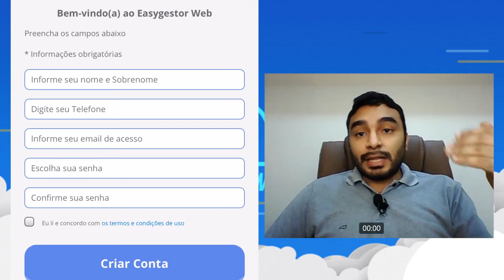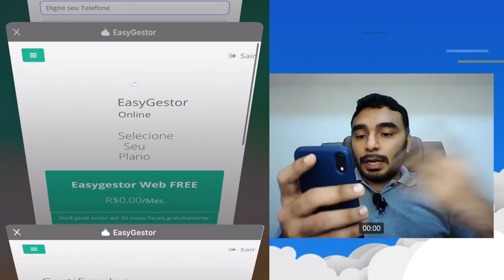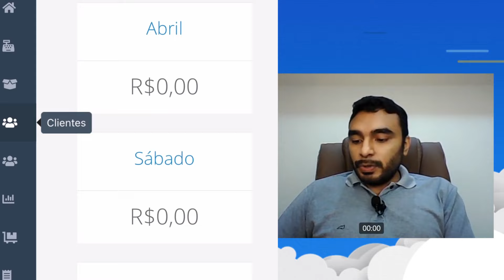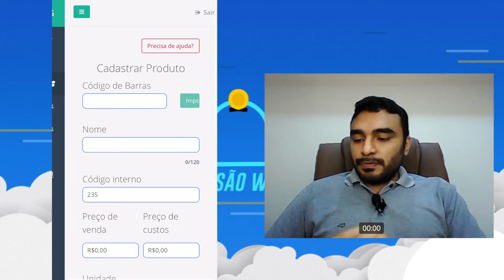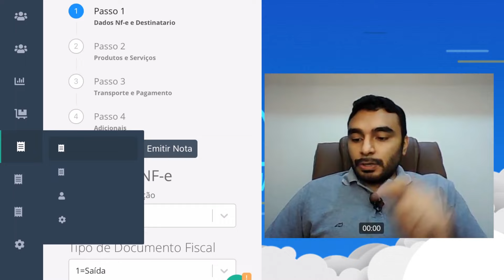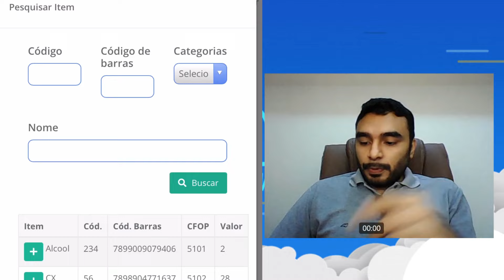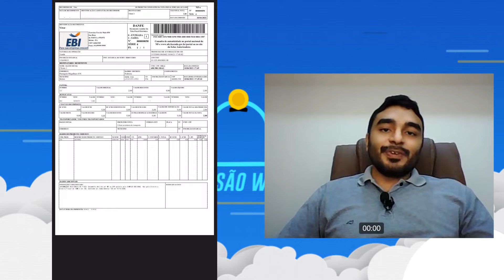Como Emitir Nota Fiscal Eletrônica pelo CELULAR | Alternativa ao Emissor Gratuito SEBRAE - MEI e EPP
Você está procurando como emitir nota fiscal MEI? Aprenda agora a emitir NF-e em poucos segundos, direto pelo celular e 100% grátis e online. O Easygestor é simples e rápido, e não precisa de instalação nenhuma. Excelente Alternativa ao emissor SEBRAE. Confira!

0:00 O que você precisa fazer
01:41 Cadastro da empresa
02:17 Selecionar plano grátis
03:35 Cadastrar certificado
04:37 Cadastrar Cliente
05:06 Cadastrar produto
06:12 Iniciar Nota Fiscal
06:54 Selecionar destinatário
07:12 Selecionar produto
07:47 Adicionar pagamentos
08:11 Finalizar Nota
08:27 Exportar Nota